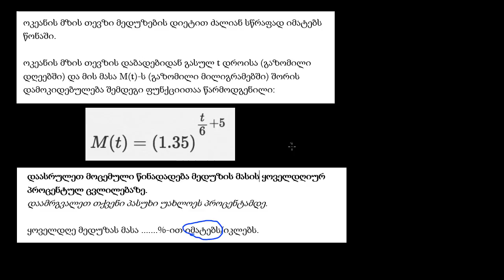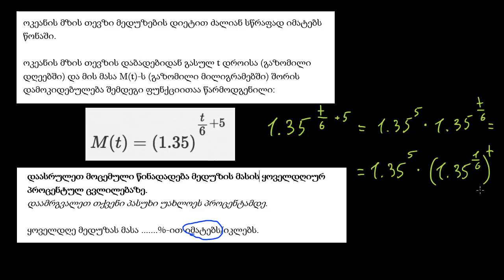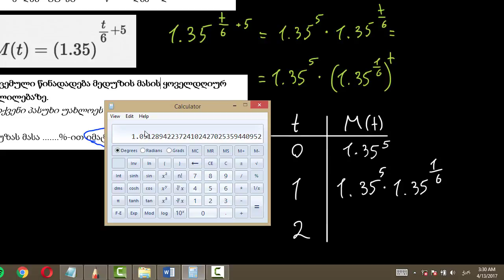ცვლილების გაანალიზება მაჩვენებლიან მოდელებში: მანიპულაციით